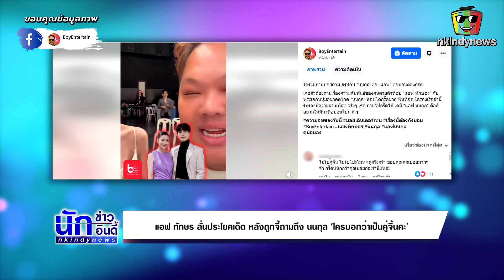น่ารักอ่ะ “แอฟ ทักษอร” ฝาก “พี่บอย” ไปบอก “นนกุล” ทำแฟนๆฟินไม่ไหว ใจละลาย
ยังคงอยู่ในสถานะความสัมพันธ์ที่หลายคนจับตามอง สำหรับคู่ของนักแสดงชื่อดัง แอฟ ทักษอร ภักดิ์สุขเจริญ กับดาราหนุ่มหล่อ นนกุล ชานน สันตินธรกุล เนื่องจากทั้งสองคนมักจะมีโมเมนต์หวาน ๆ ออกมาให้เหล่าสาวกได้รุมจิ้นกันอยู่ตลอดเวลา ล่าสุด บอย ธิติพร พิธีกรข่าวบันเทิงชื่อดัง มีโอกาสได้เจอตัวสาวแอฟแบบจะ ๆ ก็ขอดึงตัวมาพูดคุยในหลากหลายประเด็นกันเสียหน่อย ทำเอาชาวเน็ตลุ้นคำตอบกันหนักมาก

โดยบอยได้โพสต์คลิปดังกล่าวผ่านทางเพจ BoyEntertain ขณะกำลังสัมภาษณ์สาวแอฟอย่างตรงไปตรงมาว่า ทุกวันนี้เล่นมือถือเจอแต่ข่าวจิ้นกับนนกุลจะว่าอย่างไร? งานนี้นักแสดงสาวสวยก็ขอสวนกลับแบบทันควันว่า “ใครบอกว่าเป็นคู่จิ้นคะ” ทำเอาคนถามต้องรีบแก้ต่างว่า ตัวเองนี่แหละที่จิ้น เป็นอีกหนึ่งด้อมที่ติดตามมาโดยตลอด
เพจ BoyEntertain

ขอขอบคุณข้อมูล : เพจ BoyEntertain